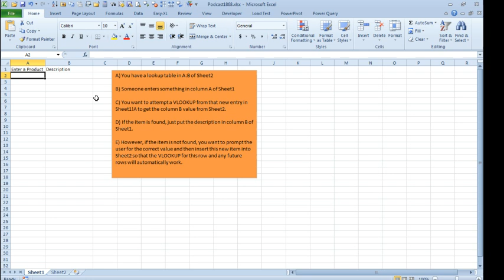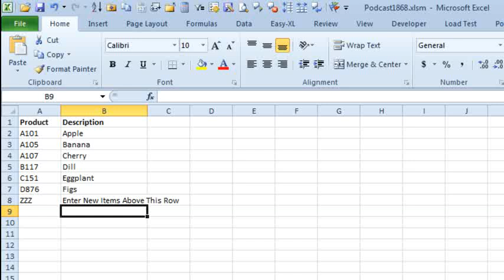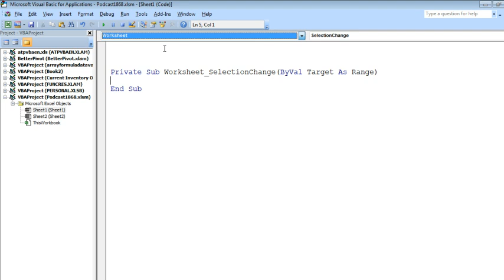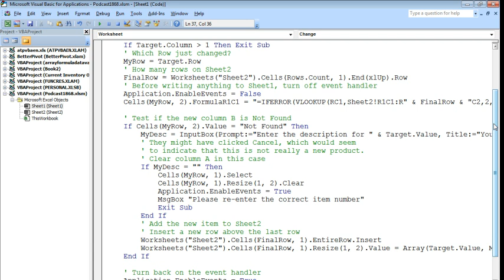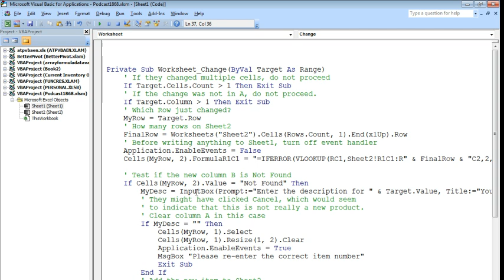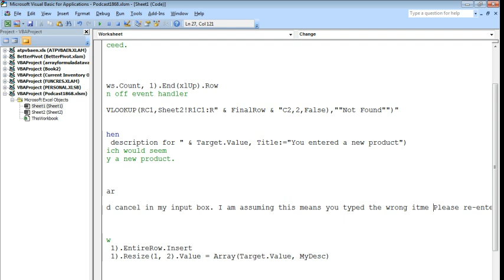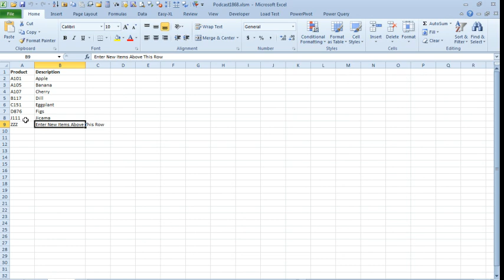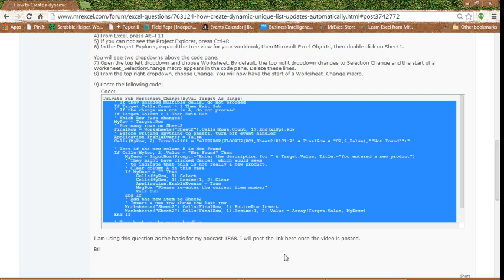Excel - Self-Maintaing Lookup Table - Episode 1868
Microsoft Excel Tutorial: Creating a Self-Maintaining Lookup Table in Excel with VBA | MrExcel Podcast.

Welcome to another episode of the MrExcel podcast. In this episode, we will be discussing a question from the MrExcel message board, posted by user earthworm. The question is about creating a self-maintaining lookup table in Excel. Specifically, how to automatically add a missing item to the lookup table and continue with the data entry process.

The situation is as follows: on sheet one, we have a data entry table where the product number is entered in column A. The corresponding description is supposed to be retrieved from a lookup table on sheet two. However, if the product number is not found in the lookup table, the user is prompted to enter the correct description and the new item is added to the lookup table on the fly. This ensures that the data entry process can continue smoothly.

To achieve this, we will need to use VBA. Before we begin, make sure to save the file as xlsm, xlsb, or xls, as xlsx does not allow VBA. Then, go to the second choice under Alt+T+M+S to enable macros. Additionally, we will need to add a new item to the lookup table on sheet two, as shown in the video.

Next, we will switch over to VBA by pressing Alt+F11. We will need to insert the code on the worksheet code pane for sheet one. If you do not see the Project Explorer, go to View and select Project Explorer or press control+R. Then, double click on sheet one under Microsoft Excel objects. From the top left drop down, select worksheet and from the top right drop down, select change. The code for this episode can be found on the MrExcel message board, and the link is provided in the description below.

The code will run every time a change is made on sheet one. It will check if the change was made in column one and if so, it will retrieve the corresponding description from the lookup table on sheet two. If the item is not found, an input box will appear asking for the correct description. If the user clicks cancel, the entered product number will be deleted and the user will be prompted to re-enter the correct item number. Once the correct description is entered, it will be added to the lookup table on sheet two and the data entry process can continue.

In conclusion, this code allows for a self-maintaining lookup table in Excel, ensuring that the data entry process can continue smoothly even if a new item needs to be added to the lookup table. The code may seem lengthy, but it can be easily copied and pasted from the MrExcel message board. We hope this episode was helpful and we would like to thank earthworm for sending in this question.

Table of Contents:
(00:00) Automatically Adding Missing Items to a Lookup Table
(00:25) Pre-Work: Saving as a Compatible File Type and Enabling Macros
(01:02) Switching to VBA
(02:00) Code Explanation and Copying from MrExcel Message Board
(03:12) Flashing an Input Box for New Item Description
(05:25) Adding New Item to Lookup Table
(06:20) Testing the Code
(07:27) Handling Mistyped Items
(07:45) Clicking Like really helps the algorithm

This video answers these common search terms:
Data entry
Description
Episode 1868
Input box
Learn Excel
Lookup table
Sheet 1
Sheet 2
VBA
VLOOKUP

Enter a product on Sheet 1. You want a VLOOKUP formula to grab the description from a lookup table on Sheet 2. However, if the product is missing from Sheet 2, you want Excel to stop, ask for the correct description, and then add that to the Lookup table so future entries for this product will get the proper description.
Today's episode uses a VBA Macro to achieve this result. The video is based on the question originally posted
You can copy the VBA code from that link so you do not have to type the code.